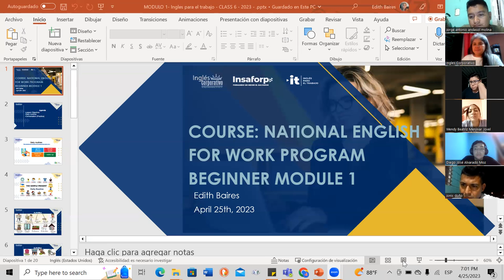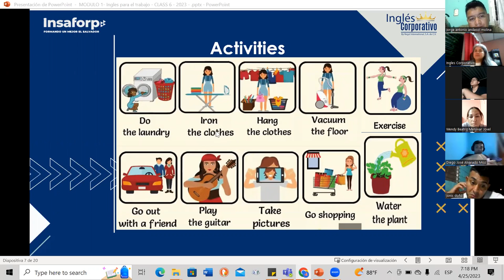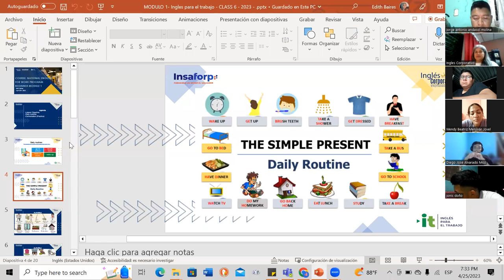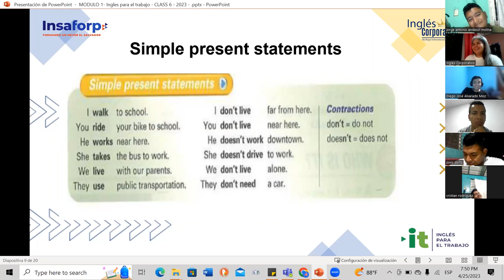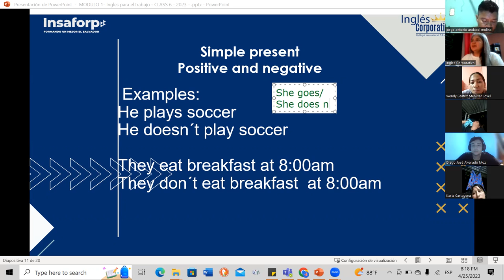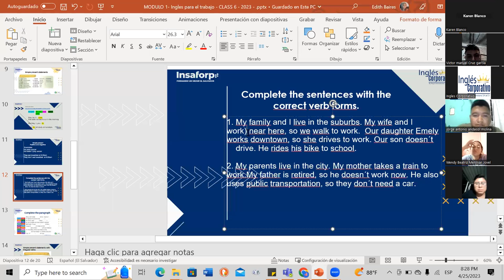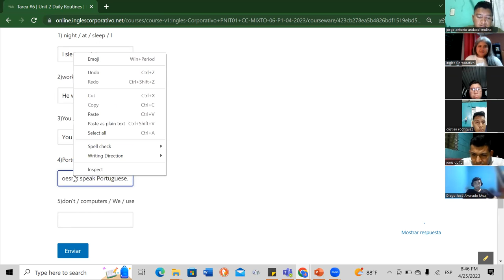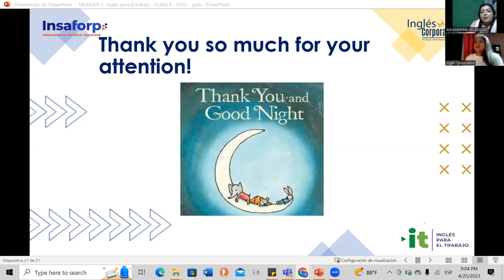Session 6- 04-25-2023- 29750-8048-0059/2023-Baires- Simple present affirmative & Negative statements